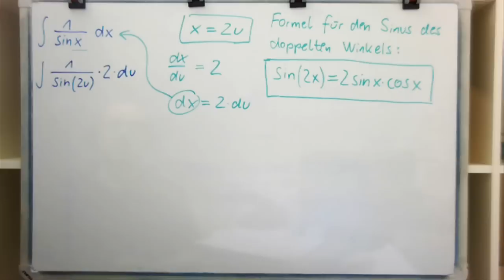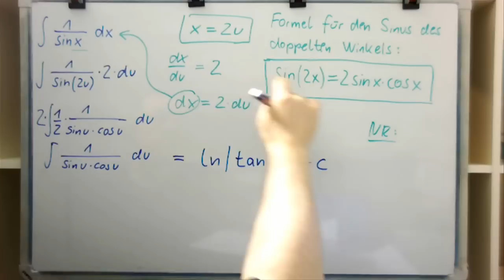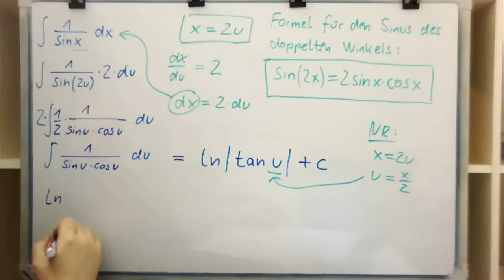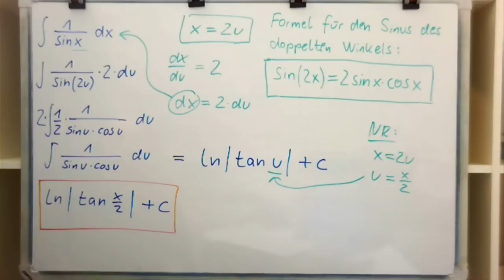Tricks zur Substitution - Formel für den Sinus des doppelten Winkels anwenden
benutzen,da sonst der logische Zusammenhang zwischen den Videos fehlt.Dort gibt es auch tausende weitere Übungen, Animationen, Formelsammlung usw.